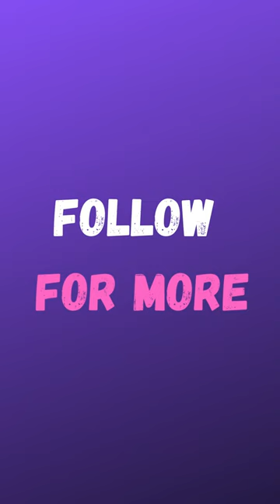Ukrainian soldier shoots a missile heading for his city